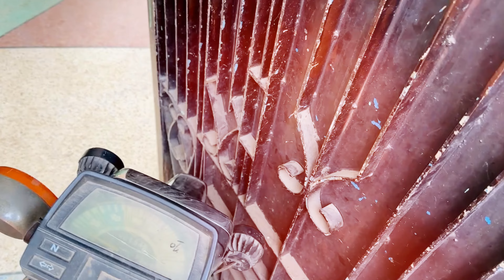Friendship ho gai 🧡Dosti ki khushi ma Ubaid ny khana khilaya 😁